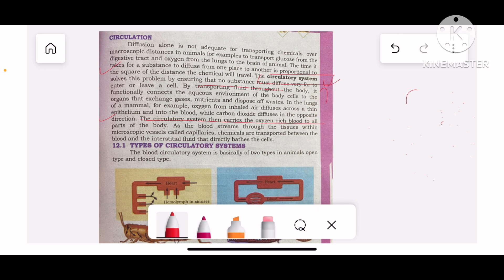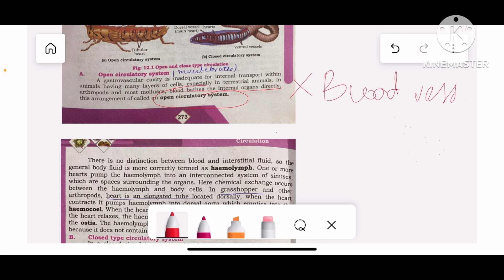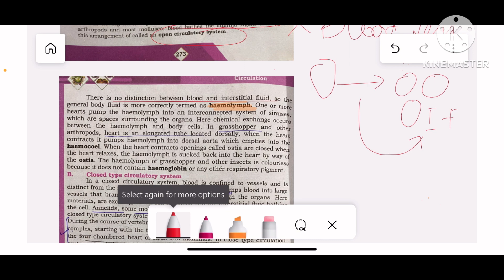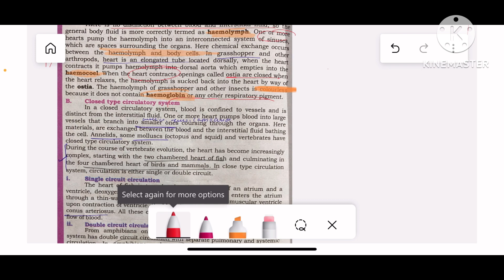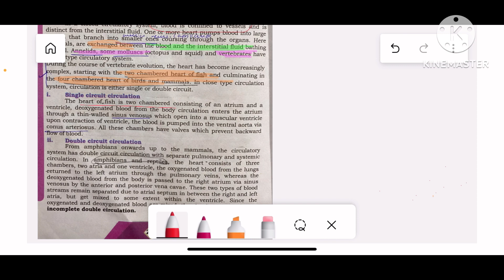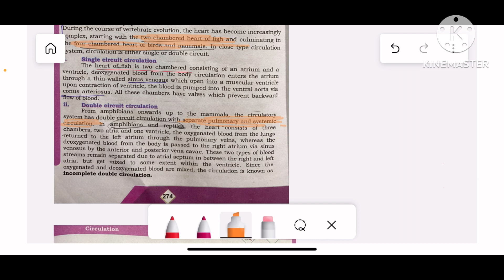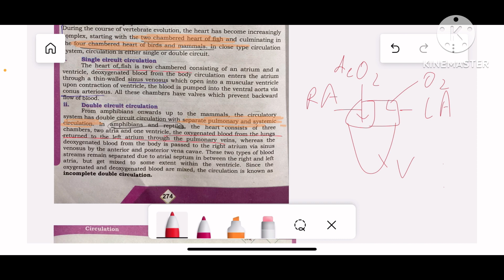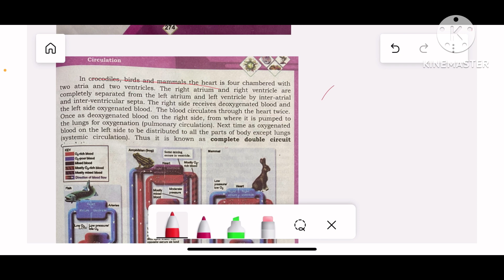Types of Circulatory System || Class 11 Biology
Hey all genious students out there, I made this channel to make you guys understand Biology easy and quickly.
This is the latest edition of Biology Class 11 introduced by Sindh Textbook Board in the year 2023
In this video, you will be able to differentiate b/w the types of Circulatory System and better understand the Single and Double Circuit Circulation. You will not only get your concepts clear but will also retain it long lastingly.

Thankyou!